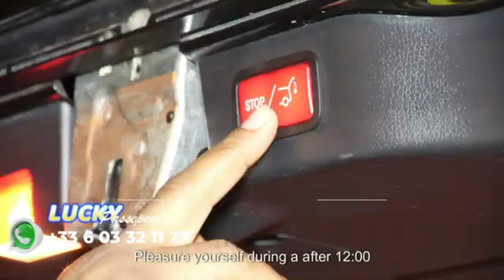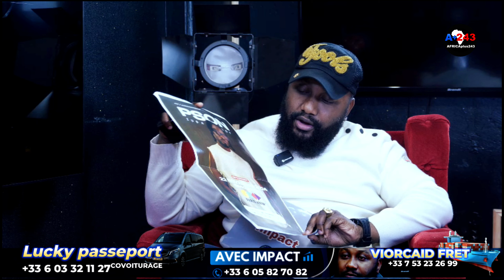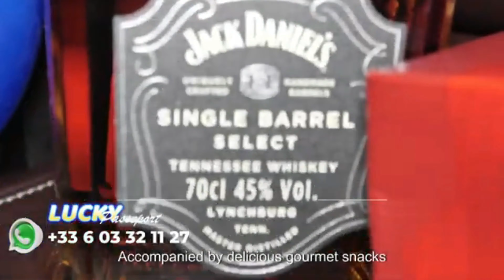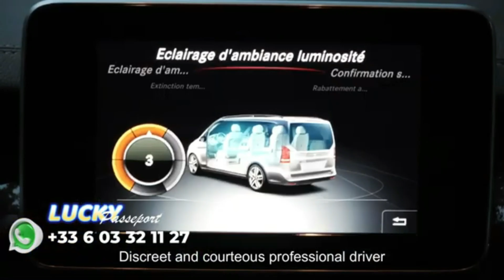ZULU PETIT BAILO A S'EN CHARGER NA DENIS LUTULA COMME PAS POSSIBLE: NAKIMISI YE FAUX CHANTEUR